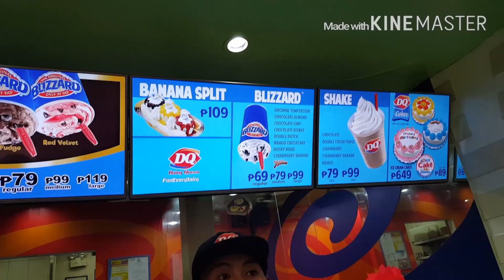BAKIT BA HINDI AKO NAGLULUTO? -debbieheinzvlogs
(debbieysantos)

●SANDRA SANTOS BLOG (MY SISTER INLAW)
 ●Arcticninetys.wordpress.com

●Infinity Gold
 CJB Fashion
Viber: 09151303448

Maphyducky05 ☺

●COLOUR POP LIPPIE -Sanne Santos

FB HappyPrintsMnl
Love Your Freedom Prints

●TATTO ARTIST
here are my new details: Mitch Patriarca Photography | IG: MITCHPATRIARCA | FB: Mitch Patriarca Photography
Ig cuteteadotph
●PERSONALIZED PASSPORT HOLDER
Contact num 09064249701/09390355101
350php + shipping fee
 instgram hermosa_shoppe
●Abigail clet
●NATURACTOR,PERFUMES ETC
 Facebook.com/prettyangelshoppe
●SUNNIES & SPECS
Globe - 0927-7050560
●USANA PRODUCTS
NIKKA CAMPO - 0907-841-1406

GOD BLESS!